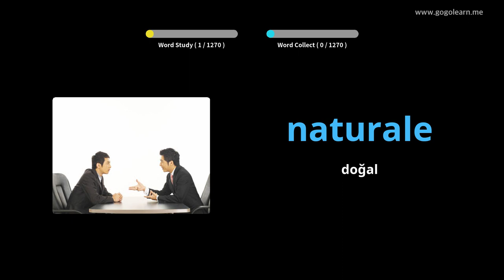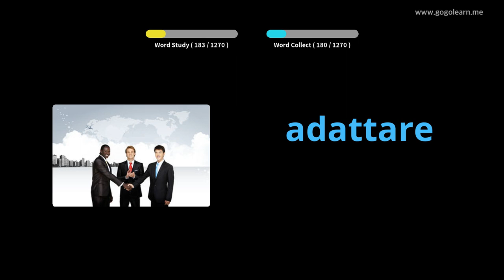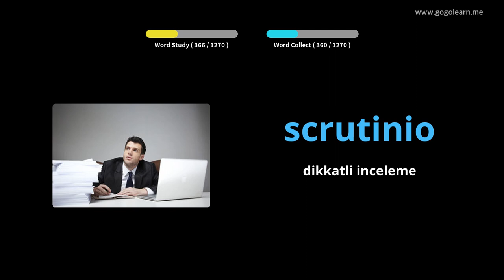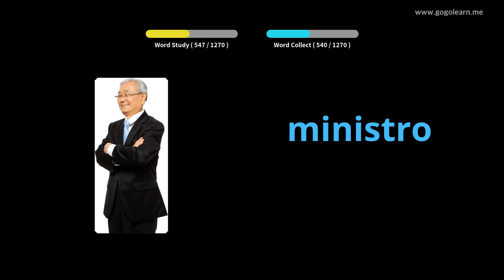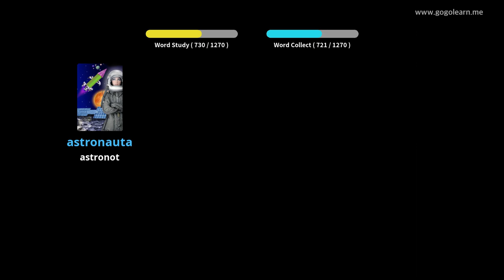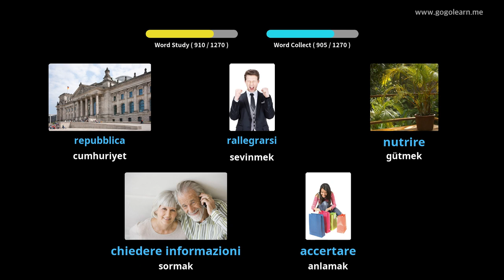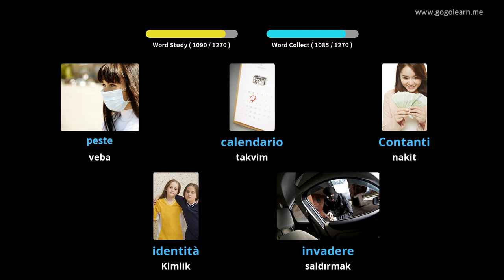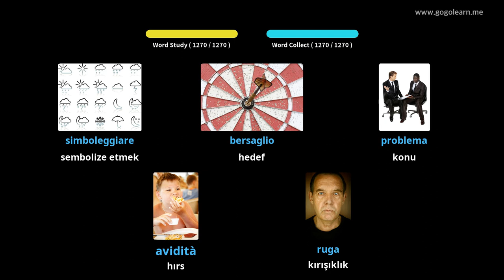İtalyan Resimlerle Öğrenin | İtalyan Kelime Bilgisi Öğrenci | Golearn